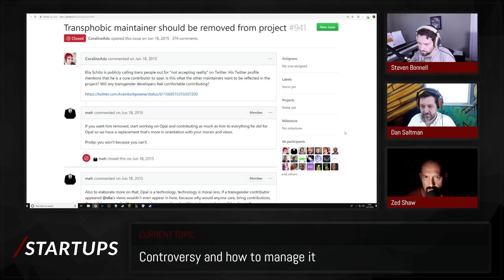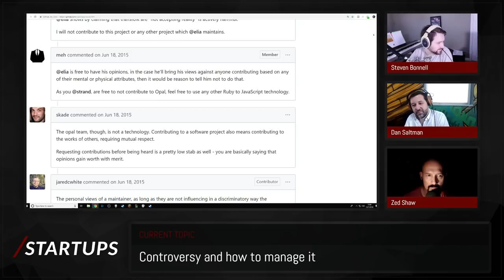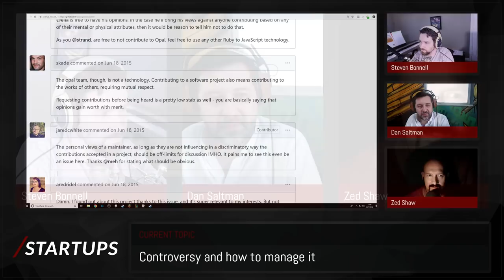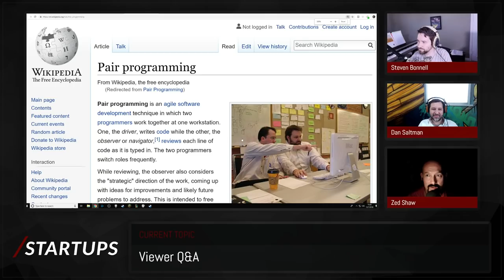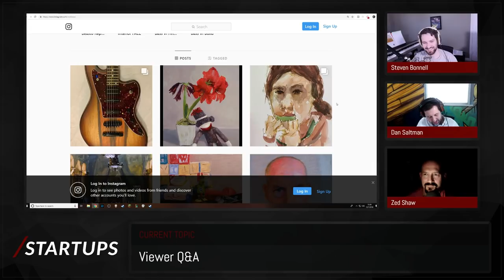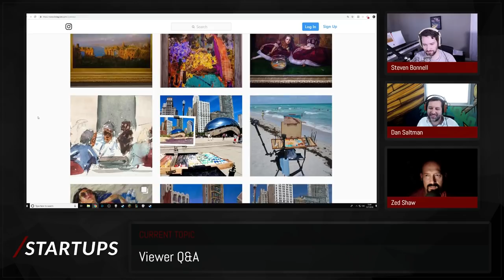Fascism and Narcissism in the Programming Community - /STARTUPS ft. Dan Saltman & Zed Shaw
0:00 Introduction
5:23 Zed's History
16:06 Starting a business
30:01 Selling physical vs digital goods
44:20 Controversy and how to manage it
1:02:38 Plans for the future
1:03:43 Successes and lessons along the way
1:07:08 Plans for the future
1:15:40 Viewer Q&A